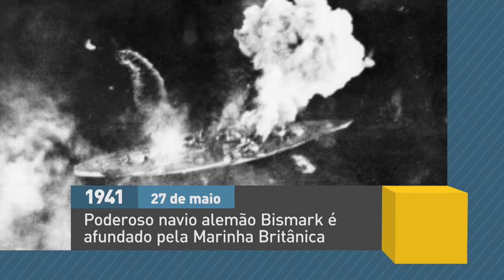Confira as datas históricas da quarta semana de maio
INTERPROGRAMAS - 22.05.17: Os acontecimentos históricos que marcaram a semana de 22 a 26 de maio, em diversos momentos do Brasil e do mundo.